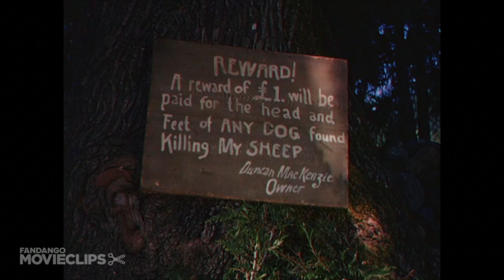Lassie Come Home (5/10) Movie CLIP - Dog Fight (1943) HD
CLIP DESCRIPTION:
Lassie is mistaken as a danger when she passes through a herd of sheep on her way home.

FILM DESCRIPTION:
Female dogs tend to shed while in heat; this is why all the collies who've played doggy heroine Lassie in the movies have actually been well-disguised males. A magnificent animal named Pal was the screen's first Lassie in 1943's Lassie Come Home. Set in Yorkshire during the first World War, the film gets under way when the poverty-stricken parents (Donald Crisp, Elsa Lanchester) of young Joe Carraclough (Roddy McDowall) are forced to sell his beloved Lassie. While her new master, the duke of Rudling (Nigel Bruce), is pleasant enough, Lassie prefers the company of Joe and repeatedly escapes. Even when cared for by the duke's affectionate granddaughter, Priscilla (Elizabeth Taylor), Lassie insists upon heading back to her original home. This time, however, the trip is much longer, and Lassie must depend upon the kindness of strangers, notably farmers Dally (Dame May Whitty) and Dan'l Fadden (Ben Webster) and handyman Rowlie (Edmund Gwenn). Based on the novel by Eric Knight (originally serialized in The Saturday Evening Post), Lassie Come Home was released quite some time after Knight's death. Like all the Lassie sequels turned out by MGM between 1943 and 1951, Lassie Come Home was lensed in Technicolor.

CREDITS:
Cast: Pal
Director: Fred M. Wilcox
Producers: Samuel Marx, Harry Rapf, Dore Schary
Screenwriters: Hugo Butler, Eric Knight